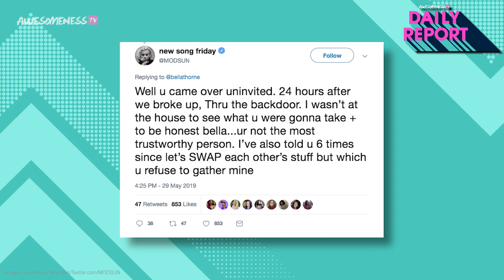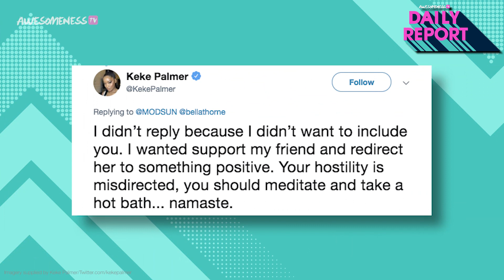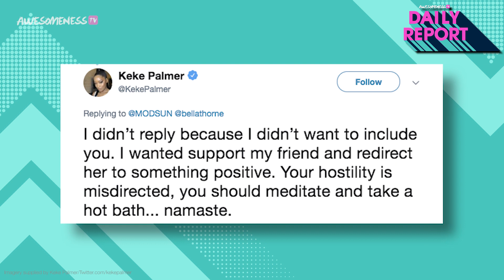Bella Thorne & Ex Mod Sun FEUD + Tana Mongeau Response!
OH YIKES this drama came out of nowhere!
Are Bella Thorne and Mod Sun feuding!? We’ll tell you what has been said and how Bella’s ex Tana Mongeau responded! It all started yesterday when the website TooFab released an exclusive interview with Mod. In the interview, he spoke about how he would never get back together with Bella. As you can imagine, this did not sit well with Bella.

→ Credits ←
Kelsey Banas @KelseyBanas

→ follow AwesomenessTV! ←